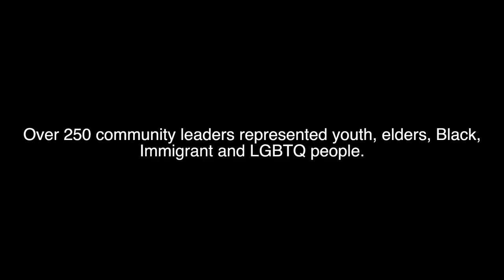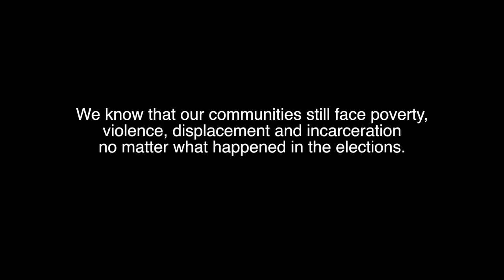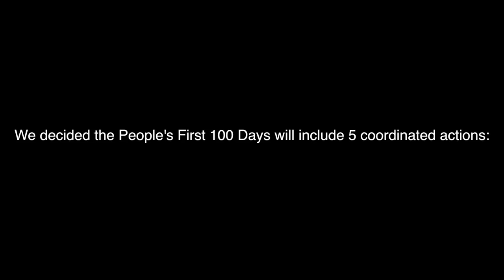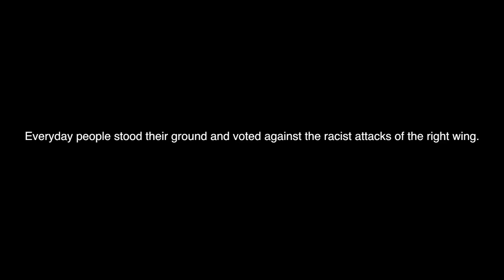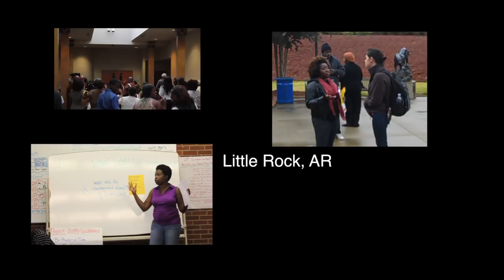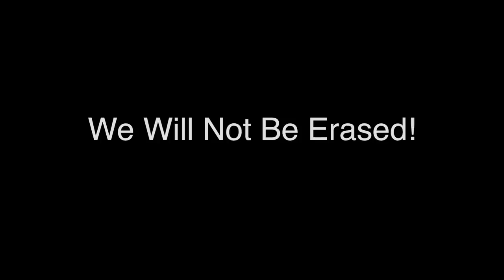The People's First 100 Days: N7 to Feb 14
Join the Southern Freedom Movement
and take action during the Peoples 100 Days!

The Southern Freedom Movement is alive!
We are many, and we fight on frontlines of violence, incarceration, poverty, and displacement.

Organizations, communities, and individual people across the South have committed to a regional plan called the Peoples First 100 Days, beginning the day after the national elections, from November 7, 2012 through February 14, 2013.

We will organize public actions, community assemblies, and movement spaces to further our local struggles based on Fannie Lou Hamer's call to action: Nobody is Free Until Everybody is Free!

Check out more news, events, video, photo & updates from the Southern Freedom Movement